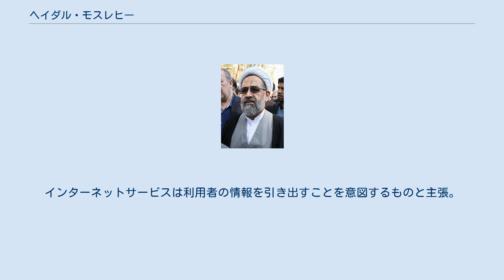ヘイダル・モスレヒー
ヘイダル・モスレヒー ヘイダル・モスレヒー（ペルシア語: حیدر مصلحی‎, ラテン文字転写: Heydar Moslehi、1956年9月29日 - ）は、イラン・エスファハーン出身の政治家、ウラマー（ホッジャトルエスラーム）。
前イラン情報大臣。
 モスレヒーは1956年、イランのエスファハーンで生まれた。
ハッガーニー神学校に学び、数年の外国留学の後、国際法の修士号を得た。
 モスレヒーは、2005年にアフマディーネジャードが大統領に選出されるまでバスィージにおける最高指導者アリー・ハーメネイー師の代表を務めていた。
大統領に選出されたアフマディーネジャードはモスレヒーを自身の聖職者顧問として迎え入れた。
同氏は後に、ハーメネイー師によりイスラム基金機構の責任者に任命された。
2009年8月5日に情報大臣に任命されたが、同国のアフマディーネジャード大統領に促され2011年4月17日に辞任。
最高指導者アリー・ハーメネイーの命で同ポストに復帰した。
アフマディーネジャード大統領はモスレヒーの復職に抗議し閣議招集を拒否。
2011年4月の時点ではモハンマド・レザー・ラヒーミー副大統領が大統領抜きで閣議を開催している。
同年4月27日、イラン国会はモスレヒーを情報相として承認。
米ニューヨーク・タイムズ紙はモスレヒーの辞任騒動は、同氏が情報機関の某職員解任を試みたことを発端とする、エスファンディヤール・ラヒーム・マシャーイーとの対立によるものとする憶測について報道した。
 モスレヒー情報相はイラン・イスラム共和国に対し全面的かつ多面的な戦争が仕掛けられており、「敵」は今や新たな戦法を取りつつあると表明している。
 イラン学生通信（ISNA）は、ヘイダル・モスレヒー情報相がイスラーム文化・コミュニケーション機構での演説で、「イスラム共和国の視点から見た場合、同共和国に対する全面戦争があらゆる側面から仕掛けられており、同共和国に対するあらゆる戦線での広範な敵の計画が脅威と脆弱さを生み出し、敵に付け入る隙を与えている」と語った。
 モスレヒ情報相はインターネット上のソーシャル・ネットワークの広がりを「新たな脅威」と表現。
インターネットサービスは利用者の情報を引き出すことを意図するものと主張。
 イランは、不適切あるいは猥褻と判断されたサイトの接続を認めない国内向けのインターネットサービスを開発中と発表した。
 工业药物之父